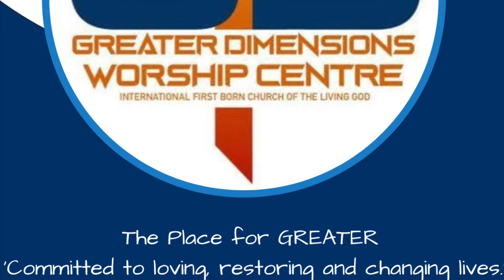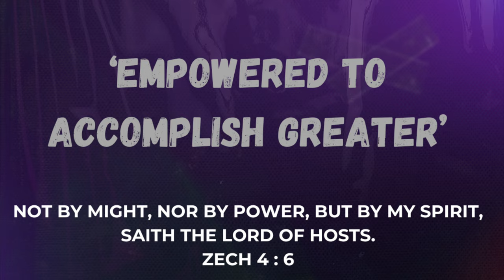Greater Dimensions Anniversary - Saturday March 23rd, 2024 (Evening Service)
Facebook - Greater Dimensions Worship Centre

YouTube - Greater Dimensions Worship Centre

Instagram - Greater Dimensions Worship Centre

If you want to support the church you may scan the QR code towards the end of the recording